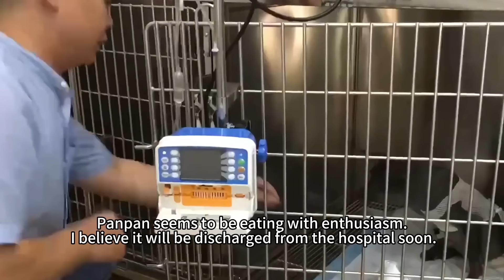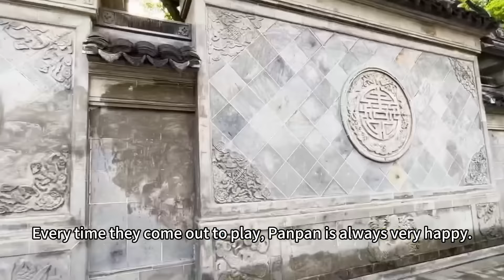Puppy Rescue, Dog Rescue:The entire process of rescuing a dog that appears to be a bat.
A kind woman, while passing by a garbage dump, noticed a pitiful dog that resembled a bat. This prompted her to find ways to rescue and diligently care for the creature. The dog, initially frail with injured legs, transformed into a handsome and healthy one.